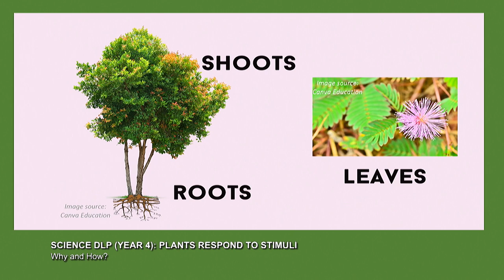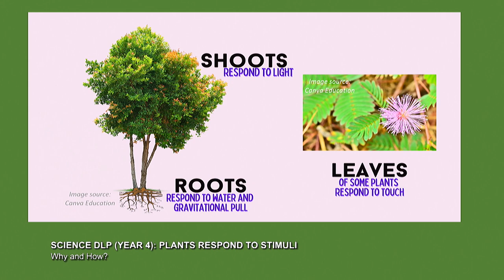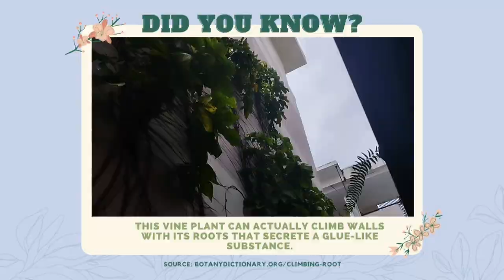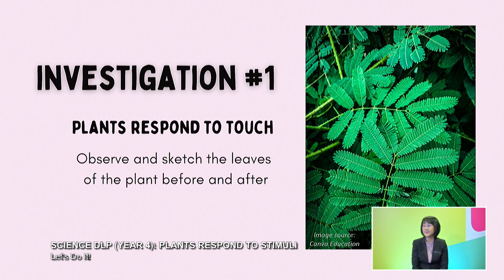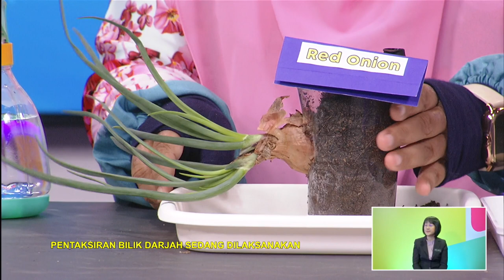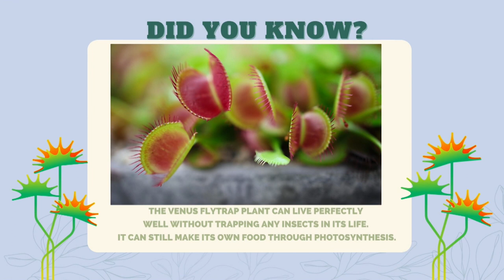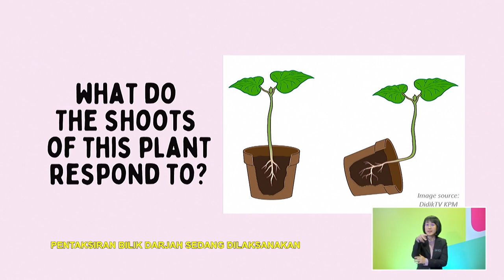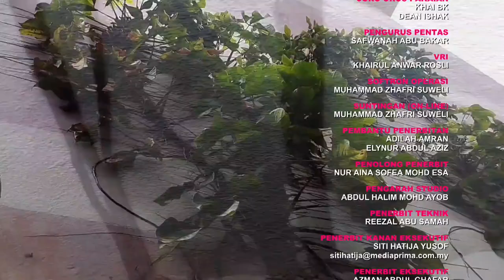TAHAP II 2022 Q3 Q4 EP 35 SCIENCE DLP YEAR 4 PLANTS RESPOND TO STIMULI @